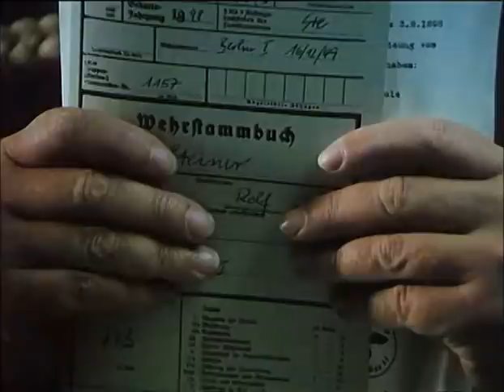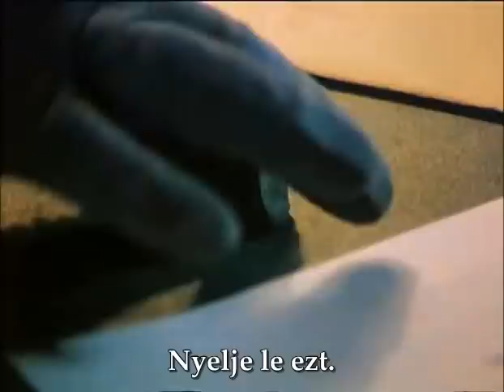Vaskereszt 2. (1979) - Teljes film /magyar felirattal/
A háborúból kiábrándult, sztoikus Steiner őrmester a Hitler ellen összeesküvő Hofmann tábornok megbízásából kapcsolatot keres a szövetségesekkel. A feladat teljesítése közben Steiner egy amerikai ezredes életéért is felelős lesz, rajta múlik, hogy a katona túléli-e.